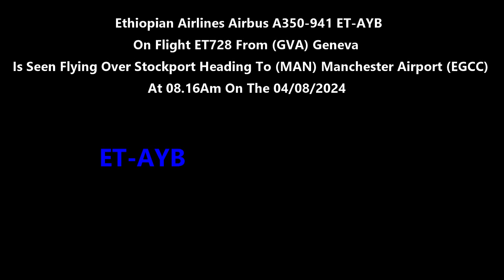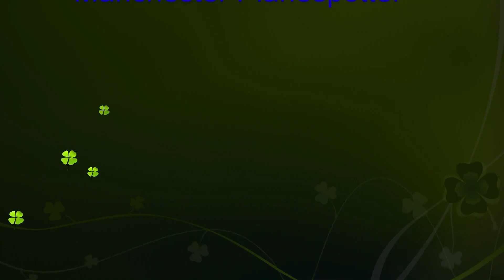(4K) Ethiopian Airlines Airbus A350-941 ET-AYB On ET728 Heading To Manchester Airport On 04/08/2024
(4K) Ethiopian Airlines Airbus A350-941 ET-AYB On Flight ET728 From (GVA) Geneva Is Seen Flying Over Stockport Heading To (MAN) Manchester Airport (EGCC) At 08.16Am On The 04/08/2024